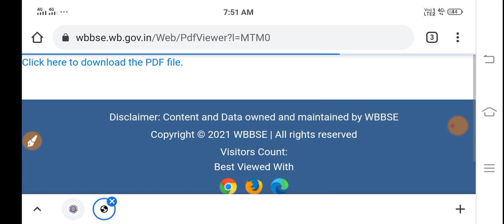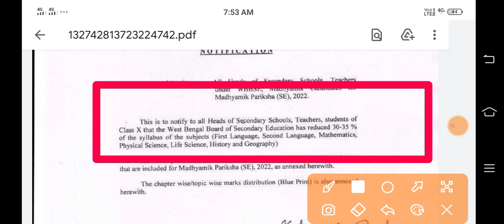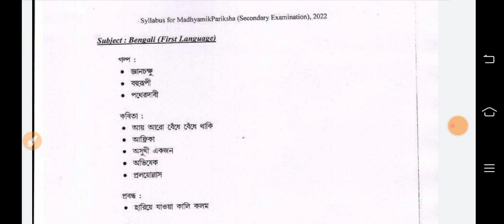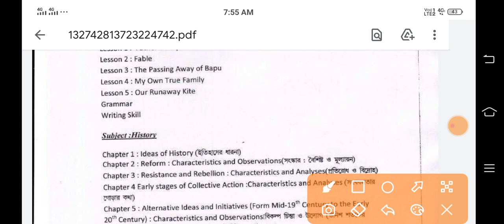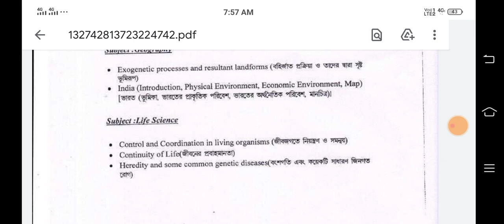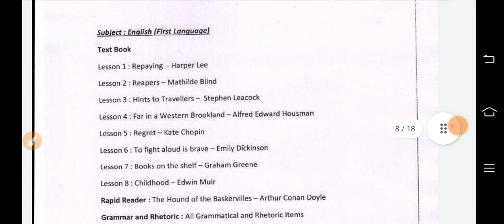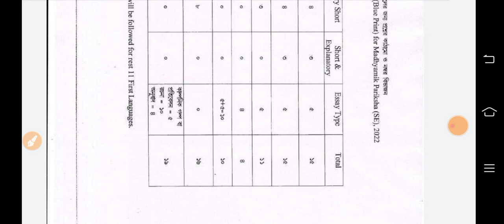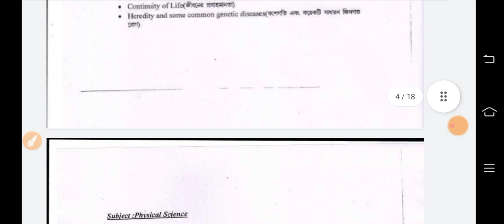Madhyamik 2022 new question pattern, madhyamik 2022 reduce syllebus, madhyamik 2022 number division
2022 সালের মাধ্যমিক পরীক্ষার্থীদের জন্য সিলেবাসে কিছু পরিবর্তন আনা হয়েছে যা পর্ষদ এর পক্ষ থেকে নোটিশ দিয়ে জানিয়ে দেয়া হয়েছে নতুন কোশ্চেন প্যাটার্ন কোন নতুন রিডিউস সিলেবাস সম্পর্কে ভিডিওটিতে আলোচনা করা হয়েছে